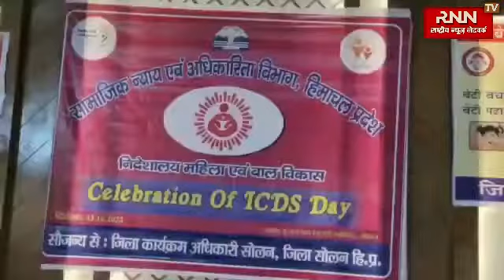स्वास्थ्य मंत्री डा राजीव सैजल ने सोलन में मोहन पार्क के समीप खंड विकास कार्यालय का किया शिलान्यास